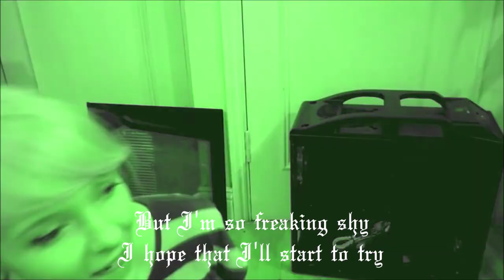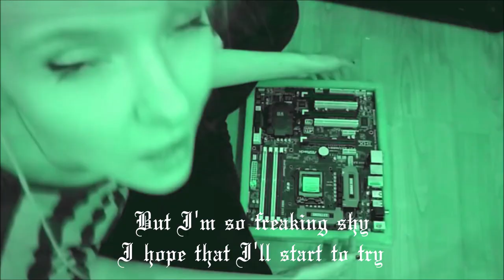Negative XP - Computer Shy (Lyrics)